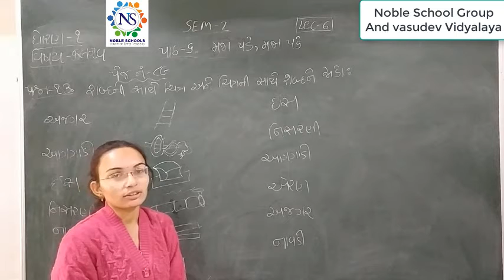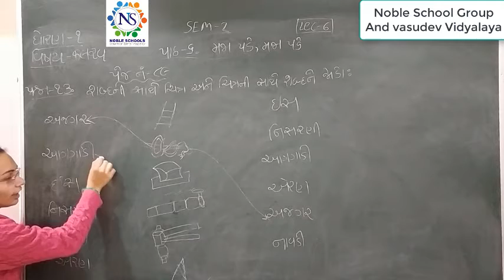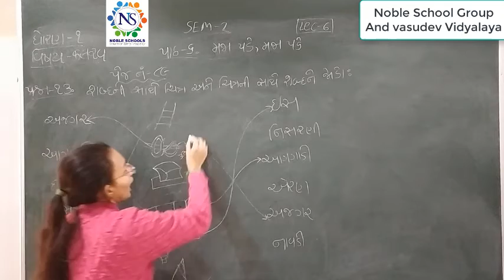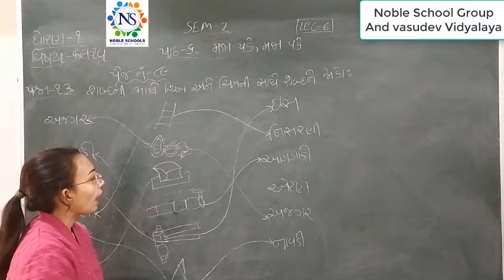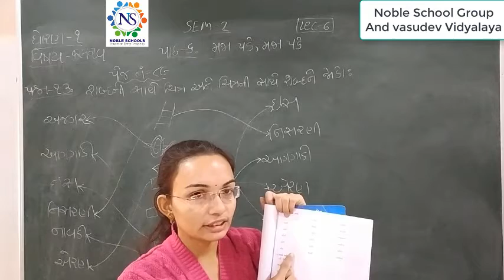Standard 1 kalrav Semester 2 lecture 6 By Nidhimadam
Standard   1 kalrav Semester - 2 Video lecture  in Gujarati For GSEB